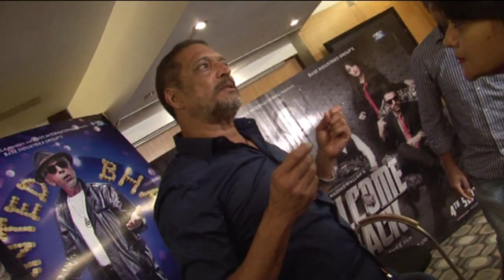Latest Bollywood News | Nana - Anil And John Promote Welcome Back | Bollywood Gossip 2015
Nana Patekar, Anil Kapoor and John Abraham promote their upcoming movie Welcome Back and sharing a fun moment with press.